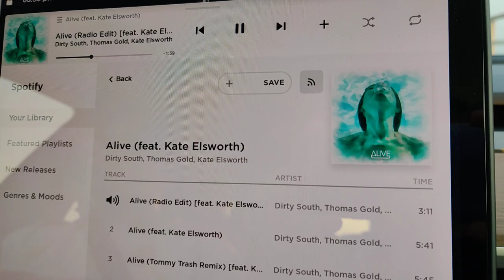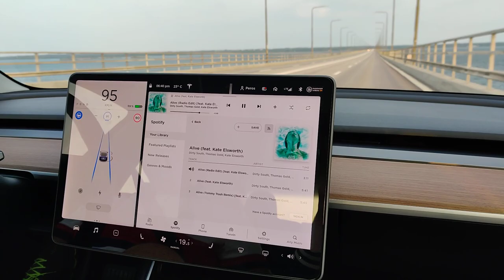Tesla Model 3 (Test drive in Sweden)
If you buy a Tesla Car with this link you and me get 2000 Miles/1500 KM Super Charge for free!

Dirty South ft. Kate Elsworth - Alive